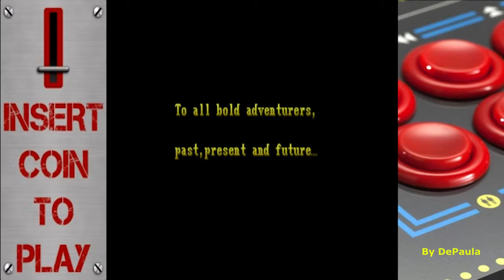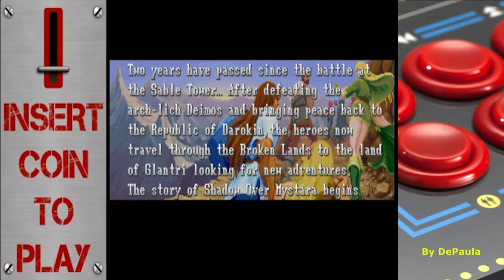Dangeons e Dragons - Shadow over Mystara ARCADE Gameplay Stage 1 e 2